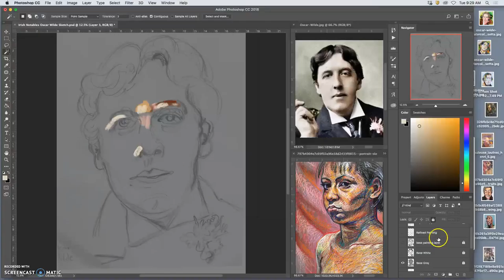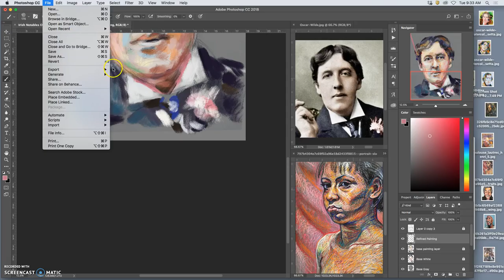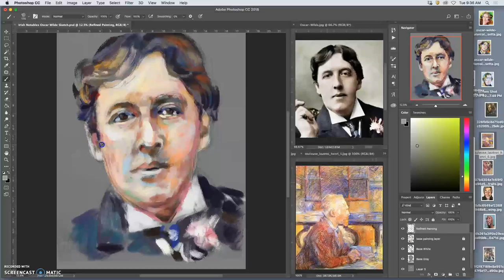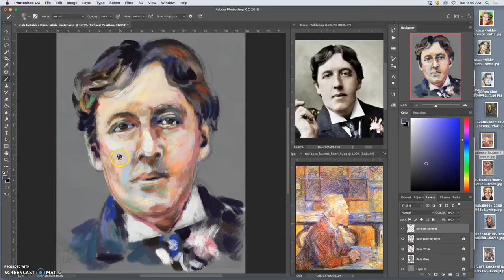27 Tackling Refined Pastel Portrait Painting Digitally